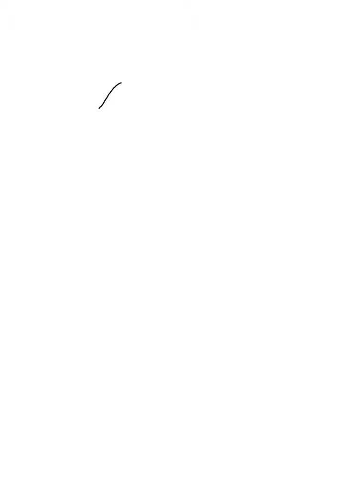Dave Gahan | Depeche Mode | Speed Drawing Portrait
color and keep May immortal with David Gahan.

Speed Drawing Portrait of Dave Gahan from Depeche Mode.

How to draw in black lines? Just watch this... and enjoy!

I am Wyland a French artist/ fashion designer/ performer and creator of coloring books for adults

I can also create your portrait, your loved ones, or your favorite celebrity like that, just leave me a message